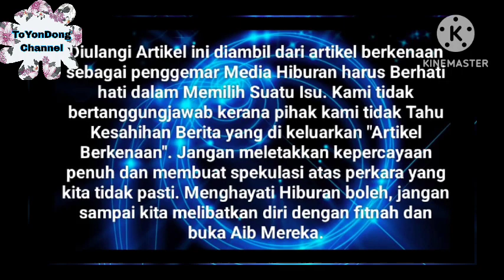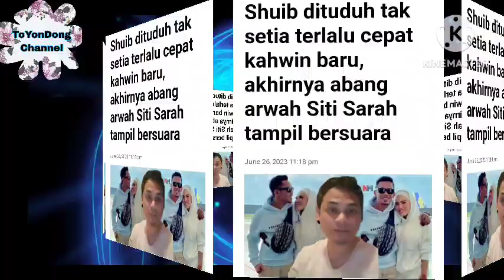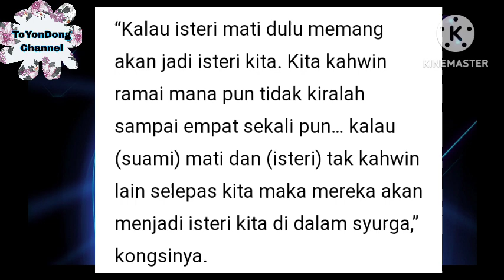Mengejutkan ‼️ Baru saja Shuib dan Watie Berkahwin Abg Arwah Siti Sarah pulak "B3rang"⁉️😱